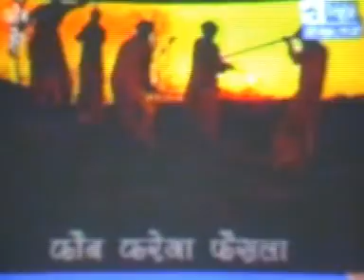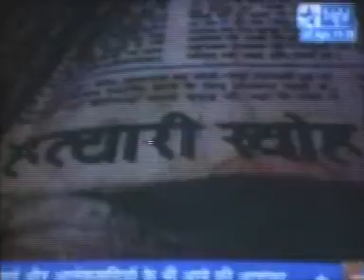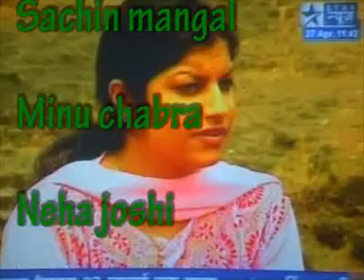mahendrasingh indore's co-ordination program named as KAUN HAI..?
Haunted place near indore, M.P.